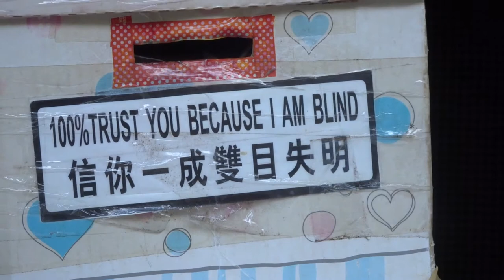Amazing blind musician in Malacca City in Malaysia | Walk around the world with Meigo Märk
Amazing Blind Musician in Malacca City in Malaysia 😎🇲🇾
Meigo Märk Travel Vlog

Beautiful music performed by a blind street musician 💓

Thank you very much for visiting my YouTube travel channel! 🌍🎥
My name is Meigo Märk and I am born in Estonia 🇪🇪 in Northern Europe.

WALKING AROUND THE WORLD 👣🌍

I have a big dream to travel around the world mostly by only walking!
I have been walking around the world since May 11, 2014.
From May 2014 to August 2018 I walked 20,000 km or 12,427 miles in 22 countries.

The dream is to walk in different countries the minimum distance of planet Earth’s Equator which is 40,075 kilometers or 24,901 miles!

This amazing adventure is possible only because of the help of thousands of kind and helpful people and families from many countries around the world.

I love to record this amazing journey of walking around the world and share my daily vlogs, best travel videos, travel photos and travel vlogs about walking, nature, camping, backpacking, hiking, people, cultures, kindness and families.

My dream is to create and share positive and inspiring videos!
I really hope that you will find some inspiration from my videos!

𝗜 𝗪𝗜𝗦𝗛 𝗚𝗢𝗢𝗗 𝗧𝗢 𝗬𝗢𝗨!!! 🙏🏻

Meigo Märk from Estonia